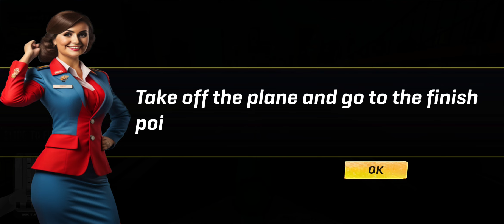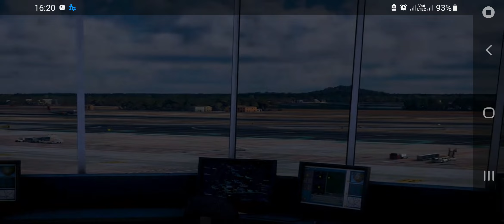Pilot Airplane Flying / Airplane Pilot Flight Simulatot - Story Mode 01 Level Boeing 747